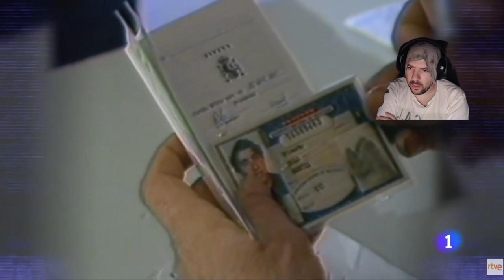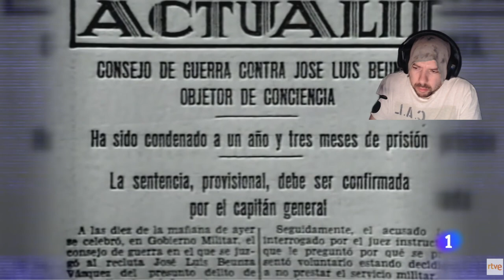REACCIONO A LA MILI EN ESPAÑA EN LOS AÑOS OCHENTA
FORMAS DE APOYAR MI CONTENIDO